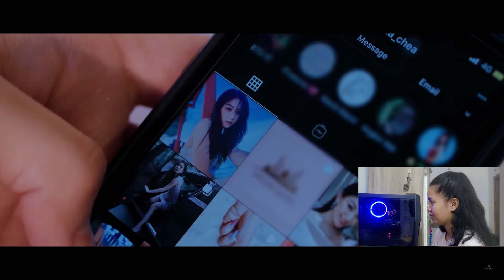[Ep003] ខកខាន missed khokkhan ខកខានពីបងសូលីផេង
អរគុណសម្រាប់ការទស្សនារឿងពីដើមរហូតដល់ចប់ ❤️❤️😘